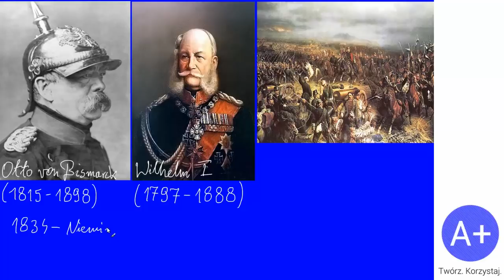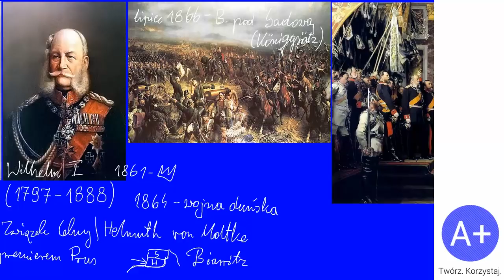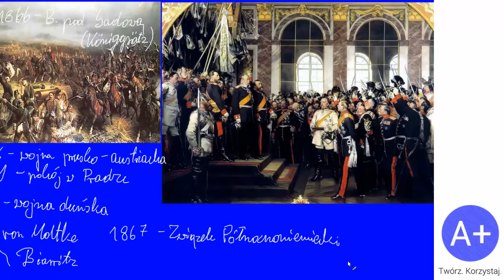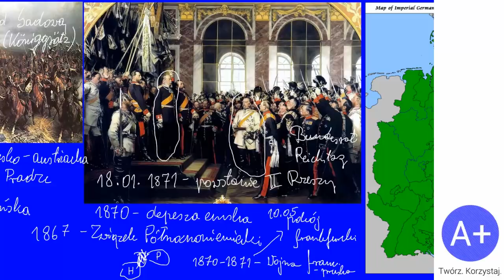107. Zjednoczenie Niemiec